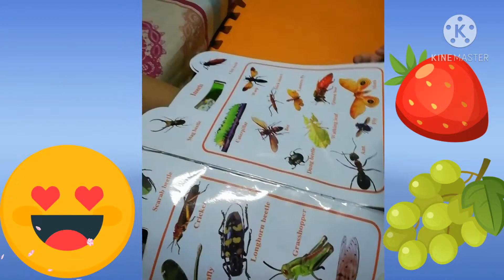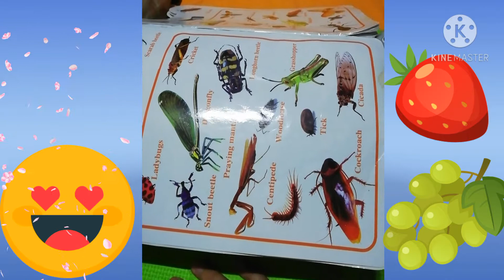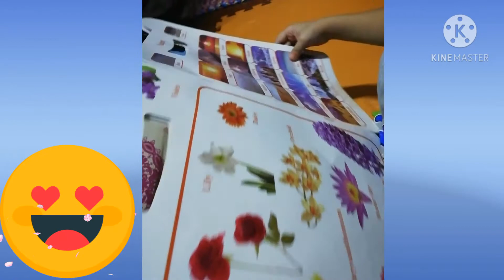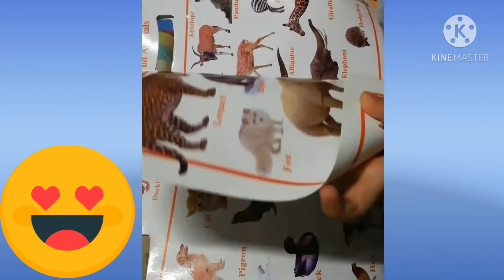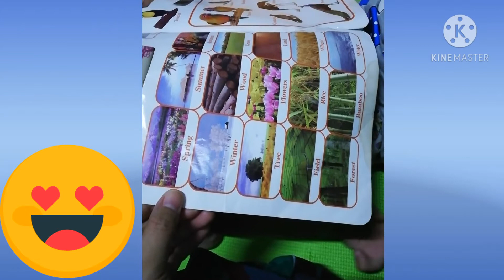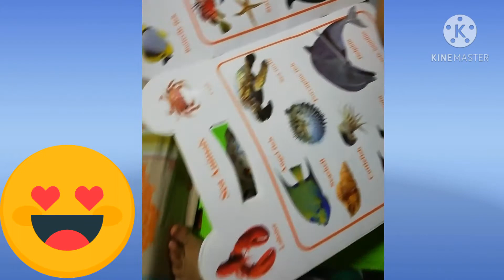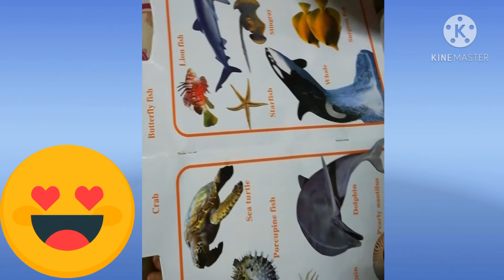Reading by sight😅/lockdown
Reading by sight my 3 yrs old